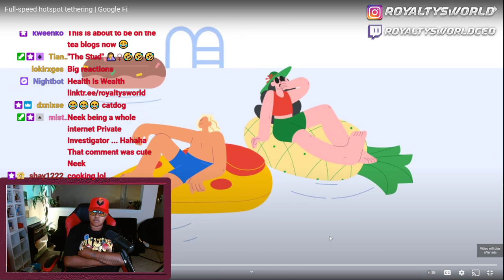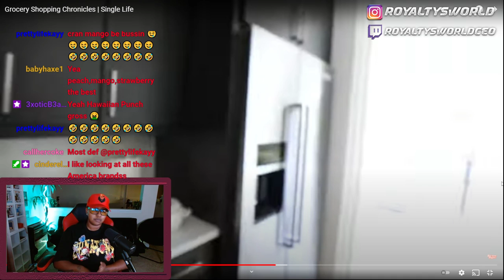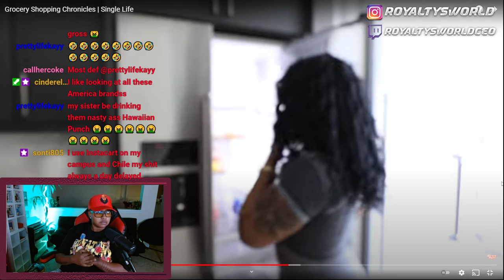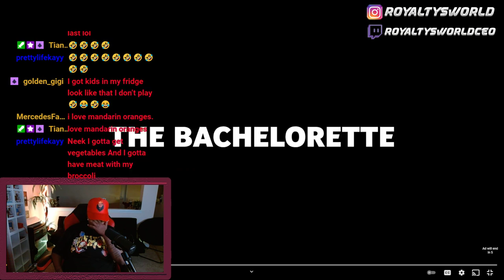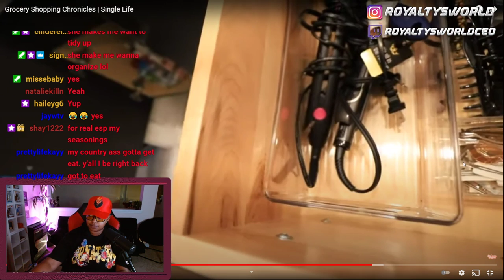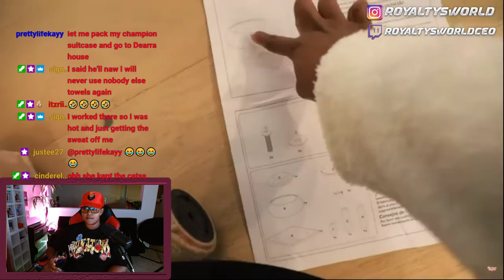Grocery Shopping Chronicles | Single Life| DEARRA FINALLY ADMITS SHE IS SINGLE!| ROYALTYSWORLDREACTS